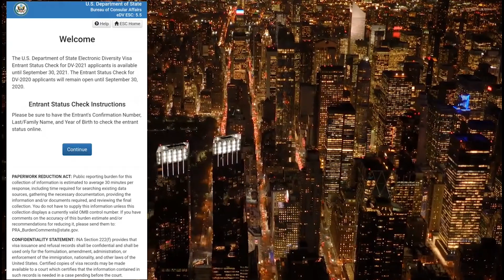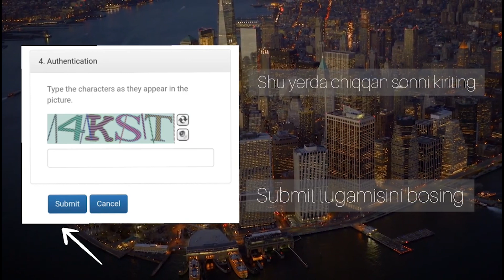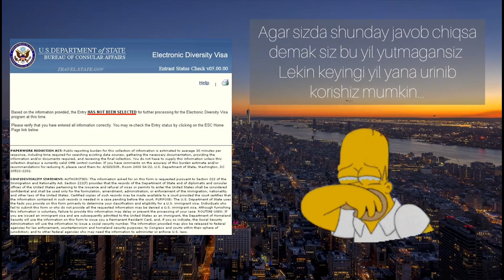GREEN CARD 2022 javoblarini tekshirish. GRIN KARTA JAVOBLARINI QANDAY TEKSHIRISH? Green Card 2022 DV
🎥 STAR STUDIO ANGREN - (KANALI)

star studio ijodiy kanali
ALBATTA OBUNA BO`LING
☝️Kanalni Do'stlaringizga ham Tavsiya qiling!

Sizni kutib qolamiz...
E'tiboringiz uchun RAXMAT.